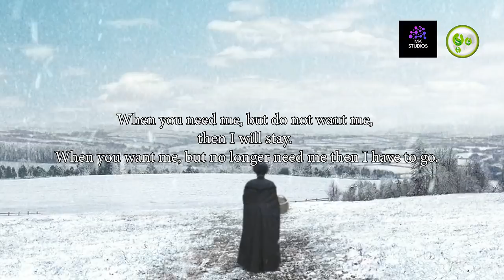កំពូលមេដោះច្រមុះធំ​ (Ft. MK Studio)